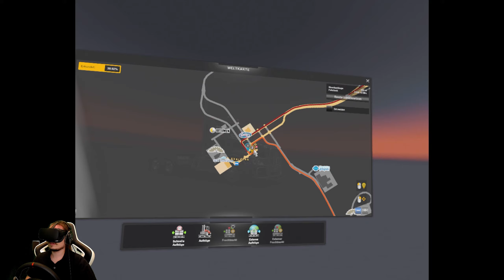ATS Utah #042 VR